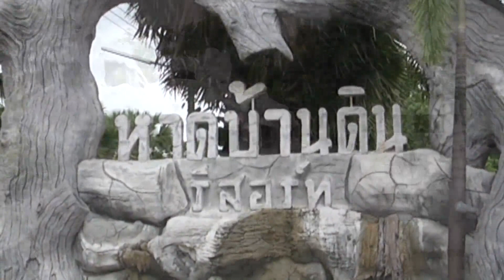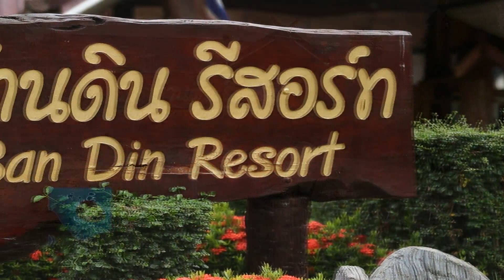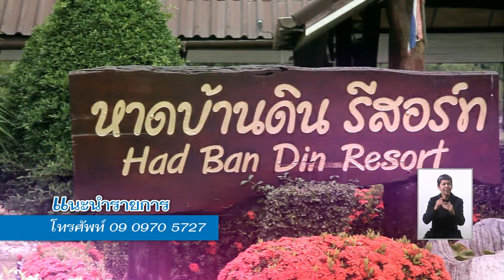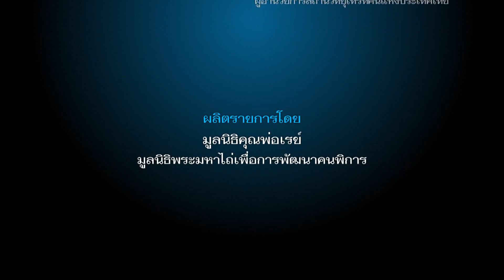รายการเคียงบ่าเคียงไหล่ ตอน อาชีพคนพิการ หาดบ้านดินรีสอร์ท